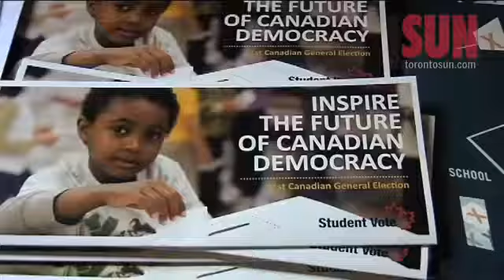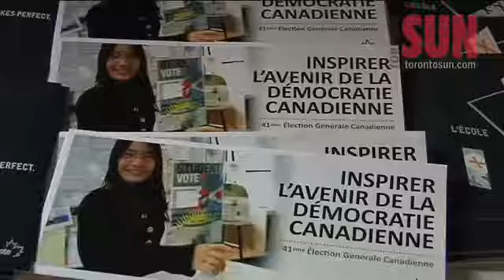Elections Canada and Student Vote partner to engage youth